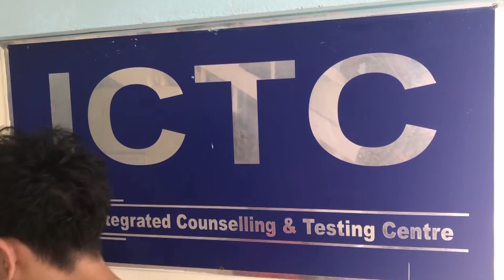Armed Veng Bial KTP